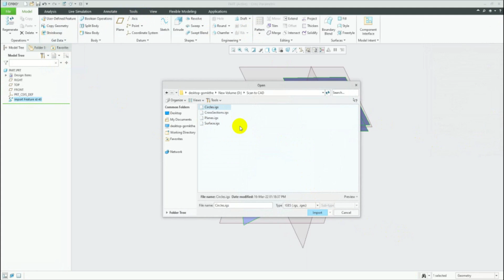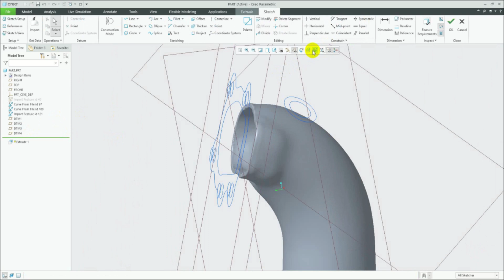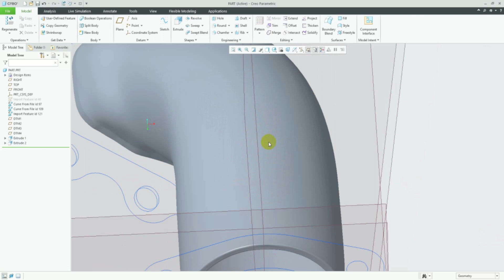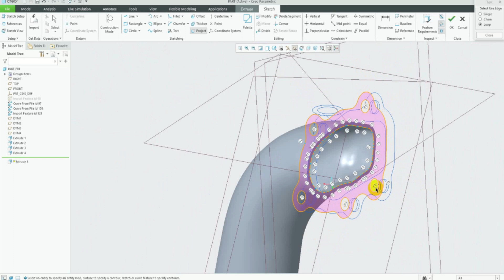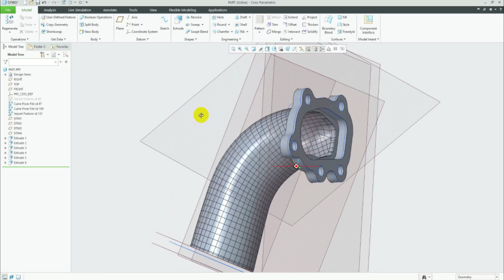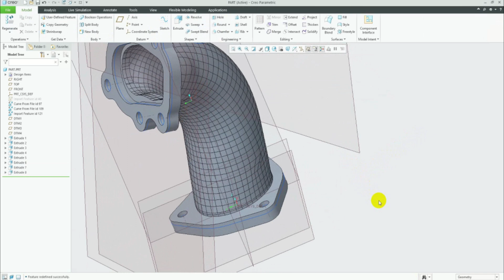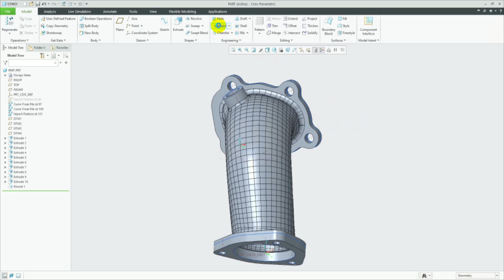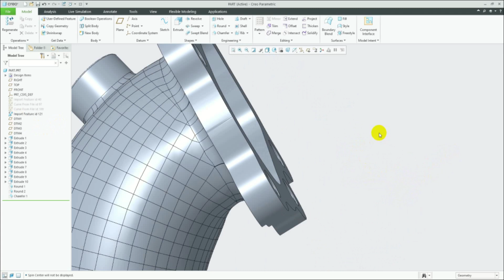Reverse Engineering for beginners | PTC Creo Surface Modeling (Part-2)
In mechanical engineering, the term reverse engineering is used to rebuild an existing object. When reverse engineering the model in PTC Creo, the goal is to retain the minimum deviation between the original 3D scan and the resulting CAD surface modeling part. In this video, you will learn how to reverse the part by using PTC Creo Surface Modeling.

The below video links will also help you in reverse engineering and product development applications.

If you like this video, please hit the "Like" button and "Share" with your friends.